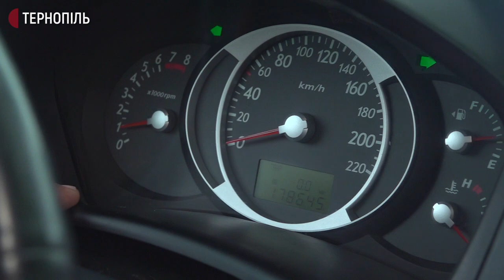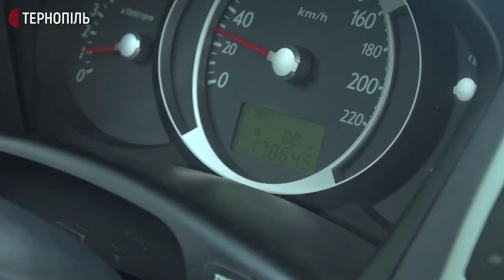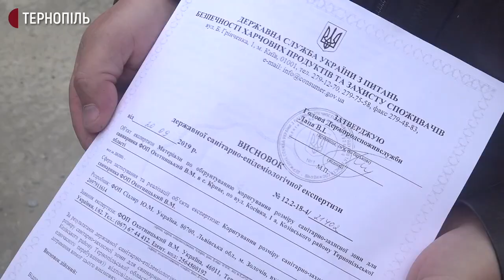Свиноферма в Кривому